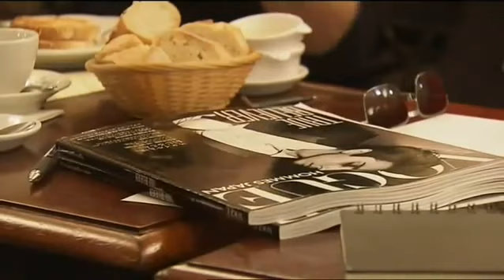TOKIO HOTEL Bill Kaulitz Durch die Nacht (Wolfgang Joop) Part 2.wmv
Durch Die Nacht Part 2